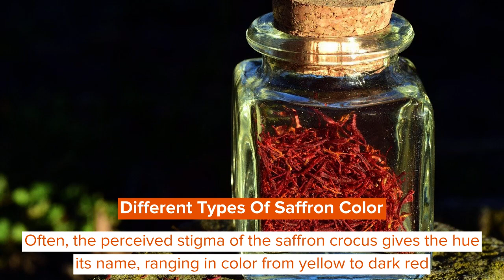What Color Is Saffron? Different Types And Color Palette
The first thing that comes to your mind when you hear the word saffron might be the color or the spice saffron, or you can find the use of it in the great Indian national flag having saffron color in the flag.

Strong courage is the meaning of saffron color. Often, colors such as saffron may emanate good energy in individuals and may improve their energy levels.